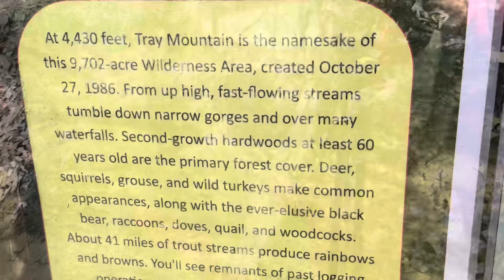Appalachian Trail Thru Hike 2024 Day 11